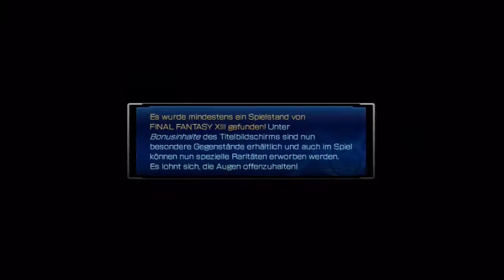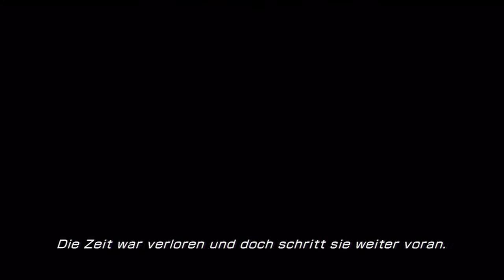Let's Play Final Fantasy XIII-2 - Part 01 - INTRO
Played by Cero.